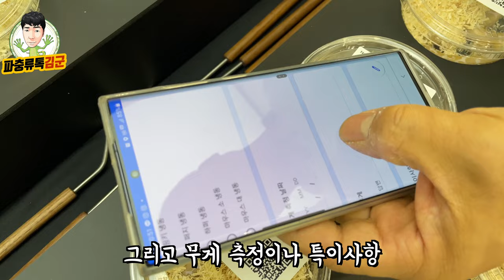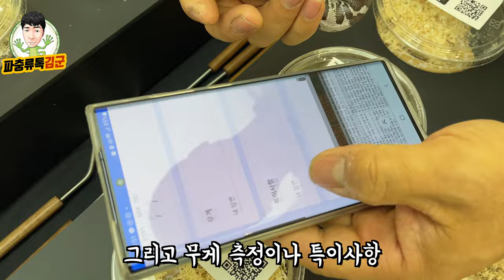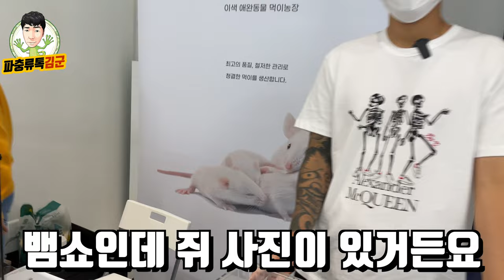전국에 있는 애완뱀들이 강남으로 모였던 그 현장에 다녀왔습니다.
지난 9/25일에 서울 강남 모나코스페이스에서 열렸던 국내최초 애완뱀쇼 '스네이크데이'의 생생한 현장 영상입니다. 볼파이톤,콘스네이크,버미즈,레틱,보아등 국내에서 유통되는 애완뱀들은 모두 모였던거 같네요 ㄷㄷ